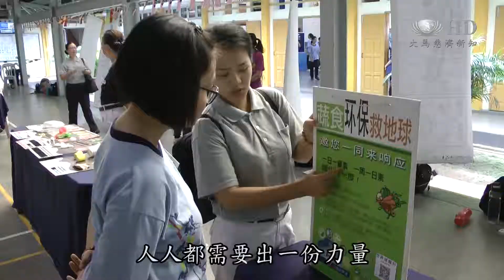推動校園環保 聖母女中愛地球[HD]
走入校園宣導環保，馬六甲聖母中學邀請慈濟志工， 讓550位學生了解學校迫切實行環保的用意。當天除了安排環保講座外，還分區介紹資源回收後，還能發揮的用途， 讓學生能更易明白環保物勿當垃圾，能了解保護環境，是人人都需要出的一份力量。

瓶瓶罐罐紙電一三五七
落實環保生活，慈濟志工受邀到馬六甲聖母中學宣導環保，提升550位學生環保意識。
學生 鄭芷瑩: 如果沒有環保整個大自然都被摧毀，出去外面吃東西可以再堅定一點，用不要使用塑料袋。
學生 楊雨欣:就是收集一些可以環保的東西，拿去環保。

這樣子的動作，我們需要恆持
一直以來，校方都很努力推動校園環保，更鼓勵學生自備環保餐具，但卻達不到成效。
老師 林素華: 我們面對的問題就是學生他們不吃。其實我們要影響的是他們的內心，就是打從內心去真正知道環保的意義，那麼他們就會減少使用這樣的東西。

非常好，非常好的創意
經過志工講解，平時不在意的垃圾， 還可以循環再使用， 學生除了驚訝，更懂得身體力行。
學生 陳靚妤: 以前我通常都會丟垃圾桶，現在我會拿起來給它洗乾淨後，再拿去環保站。
學生 謝佩穎:就我們看只是一個普通的塑料罷了，我們就隨意亂丟，可是拿去環保的話可以做很多東西。

平時你們可以帶自己的環保餐具或者飯盒
愛地球，做環保，人人都需要出一份力量。

大愛新聞 林惠珠 呂嘉嘉  馬來西亞 馬六甲 報導